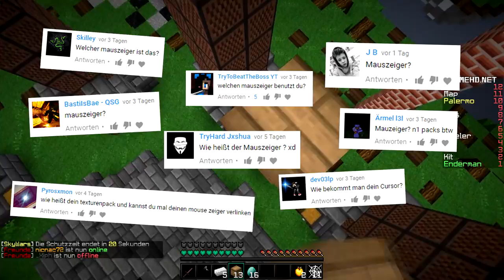DER BESTE MAUSZEIGER/CURSOR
In dem Video hab ich meinen besten Mauszeiger/Cursor, weil den so viele wollten :D

■ IP: Gommehd.net
■ RP:  Einfach Fragen